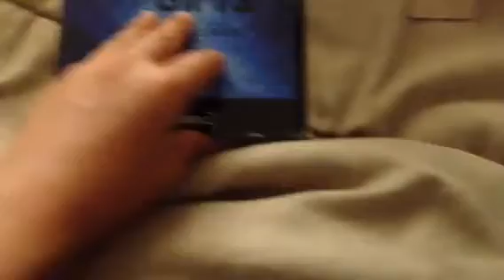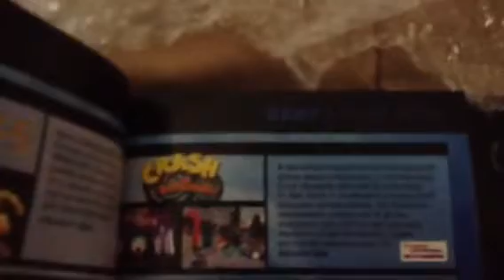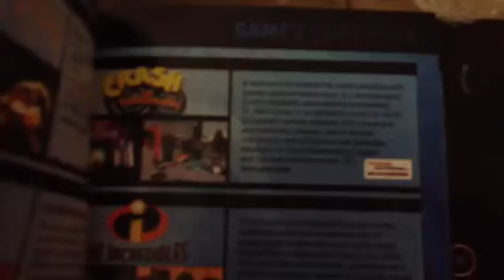Unboxing PS2 Holiday 2004 Demo Disc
Hope you enjoy! Skype: bandicootbro